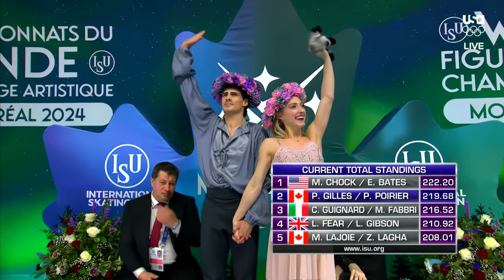Piper GILLES🇨🇦🥈 & Paul POIRIER🇨🇦🥈Free Dance 2024 MTL Figure Skating Worlds (NBC.4K)